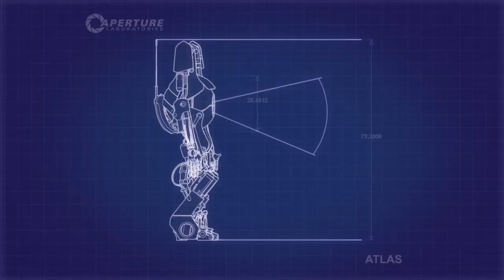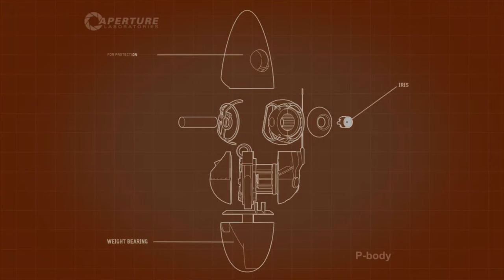FLYING LAZER DEATH! | Portal 2 CO-OP EPISODE 11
Insert NSP Dinosaur Lazer Fight reference here :^)
This is the semi final! The last episode will air on Monday, so get hype!